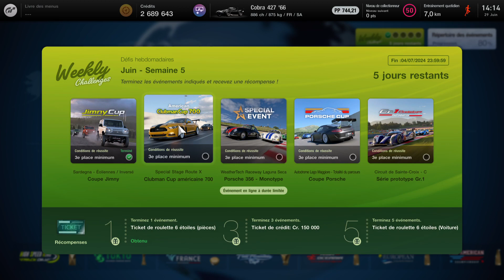American Clubman Cup • Route X (29.06.2024) Shelby Cobra 427 (1966)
Weekly Challenges
American Clubman Cup • Route X (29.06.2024) Shelby Cobra 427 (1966) -- Watch live